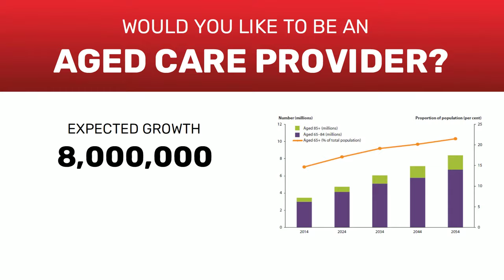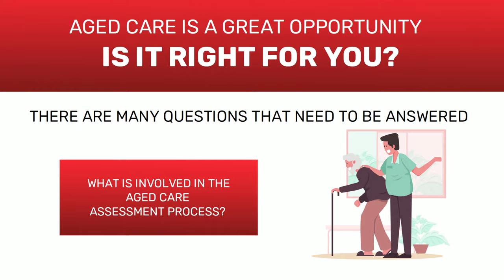Aged Care Short Video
This video is a short introduction to our registration services and packages for the providers who are interested in being registered to be able to offer any type of Aged Care including Home Care, Residential Care and Flexible Care.